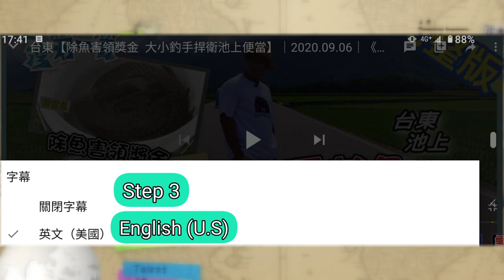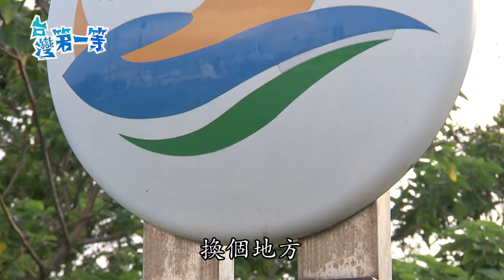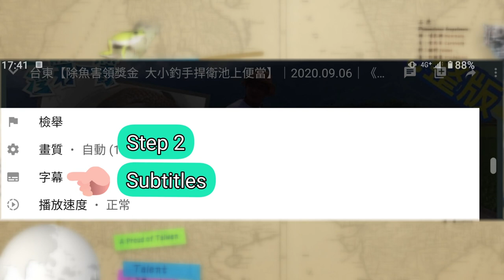[ENG SUB] 新竹 Mullet【撈野生烏魚苗 時薪破萬人人想賺／烏魚全餐 老饕才知魚鱗好/龍虎"竇" 智取龍膽石斑 /搏起白龍王 機率極小】│2021.10.31│《台灣第一等》完整版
＊本集拍攝有遵守，影視劇組拍攝防疫相關措施規定＊